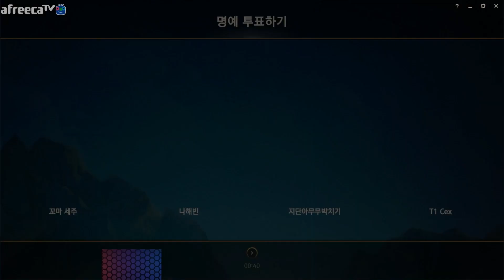형제케미 찍어봤습니다. 요네VS카밀(League of legends Korea Challenger Yasuo !)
CPU : i7 8700k 순정
GPU : GTX1080ti
RAM : 32GB
Monitor: BenQ 2411 144hz
Mouse : AA-SM7PCP (마우스 정확도 향상 체크)
dpi : 1000
Keyboard : Corsair K63 적축 (Red Switch)
Mike : CM-5010 pro

(Mouse speed) 마우스 감도 : 45
(Cursor size) 커서크기 : 50
(Auto Attack) 자동공격 : 끔 (off)
(HUD Scale) 인터페이스 크기 : 15~20
(Chat Scale) 채팅창 크기 : 60
(Minimap Scale) 미니맵 크기 : 100
부계정4 - 새로 키우는 중
그 외 나머지 계정들은 사칭입니다 !